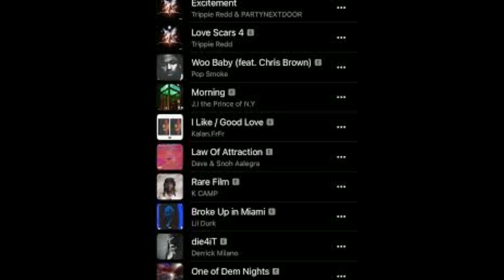Gloss Up Addressing Rumors and Industry Pressures In a live video, rapper Gloss Up denies feeling p